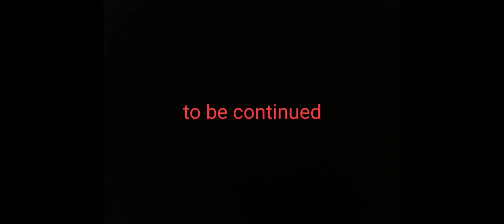[ Klondike Adventures ] Back to the Future Dawson Part 1